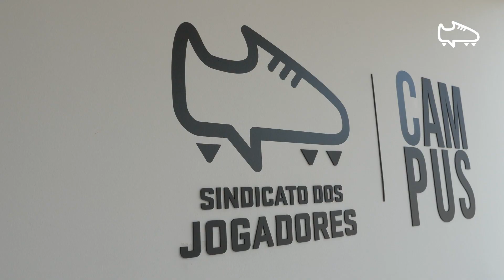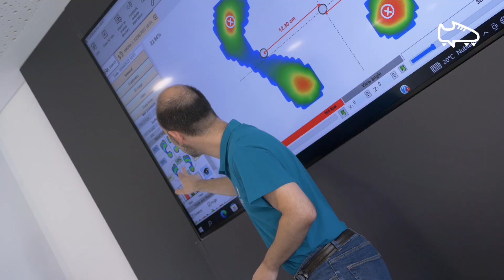20.º Estágio do Jogador - Podologia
O Sindicato dos Jogadores formalizou esta terça-feira um protocolo com a LXFoot, que vai permitir a todos os participantes do 20.º Estágio do Jogador uma primeira consulta comparticipada na clínica de podologia avançada.
António Figueiredo, diretor da LX Foot, e Joaquim Evangelista, presidente do Sindicato dos Jogadores, destacaram a importância desta parceria para a prevenção de lesões e otimização da performance dos atletas.